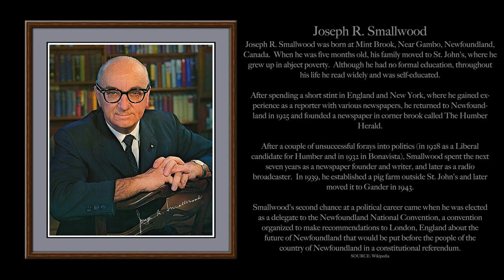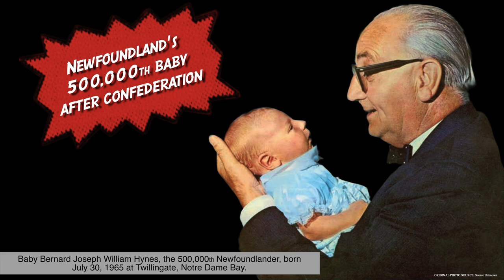REMEMBERING JOEY SMALLWOOD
In his memoirs, Smallwood noted that he was ". . . guilty of more failures and policy mistakes than any Premier or Prime Minister in our history."  His intentions, that seemed potentially beneficial in his mind, were often doomed to failure or to put the Province further into debt because of his urgency to "develop or perish."

Contrary to what most naysayers would espouse however, the people of the time adored him and absorbed and believed every word he uttered.  Seemingly, Joey put Newfoundland and Labrador before everything else in his life.  Looking beyond his flaws, there were still many things that he did accomplish which were beneficial to the Province.